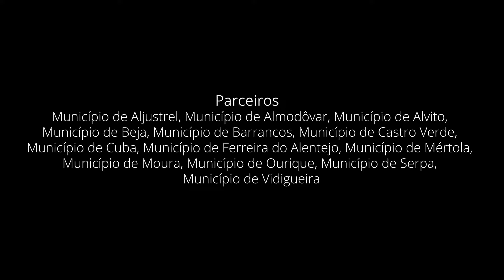Beja - Arquivos, Uma Memória Viva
Vídeo sobre o Arquivo Municipal de Beja. Este vídeo faz parte da Exposição "Arquivos - Memórias Vivas".

Agradecimentos – Isabel Campaniço
Coordenação de Projeto - Florival Baiôa Monteiro Produção e Realização - Manuel Monteiro Pós-produção - Francisco Martins Legendagem - Tomé Ferreira Música - Image por Infraction
Promotor - CIMBAL - Comunidade Intermunicipal do Baixo Alentejo
Fazemos Filmes - 2022